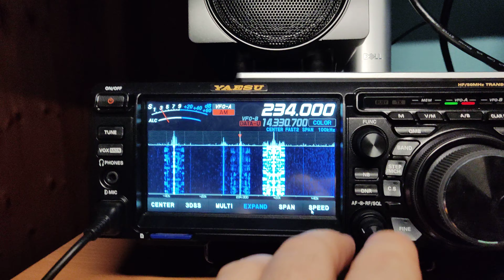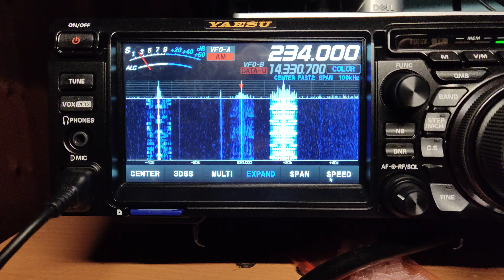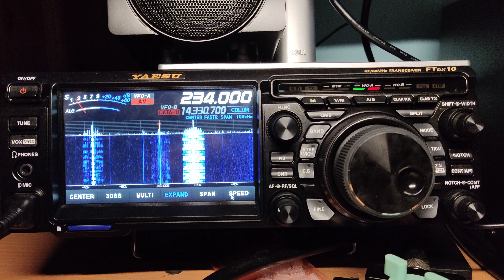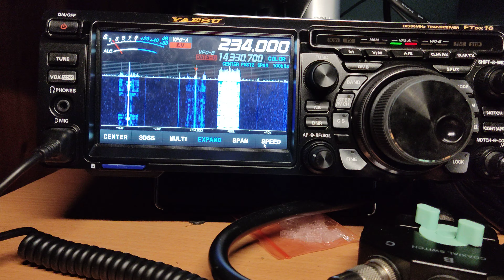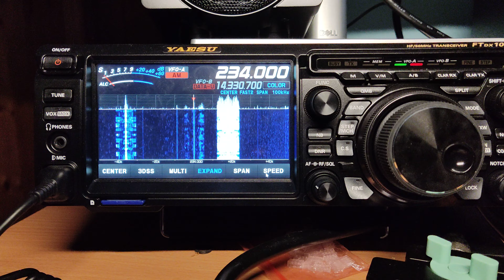Yaesu FTDX-10 Longwave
Location is Ireland and the Antenna is End fed half wave